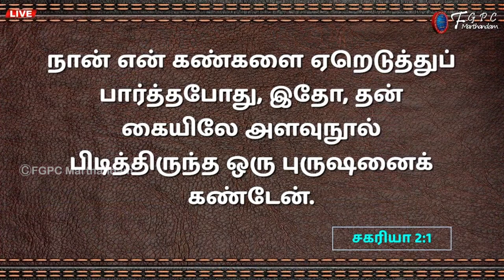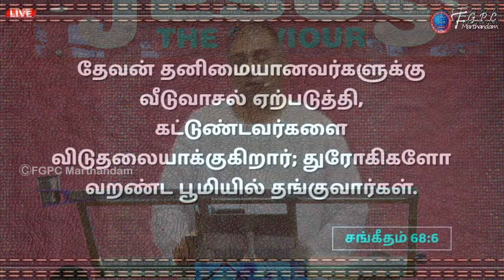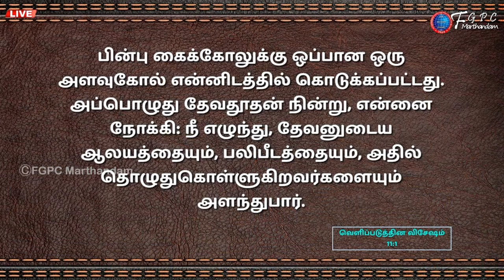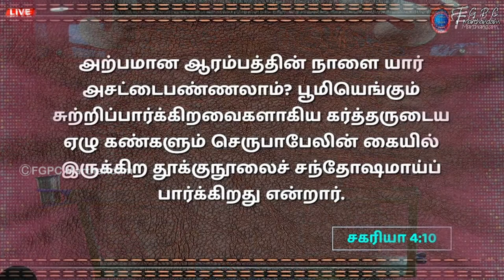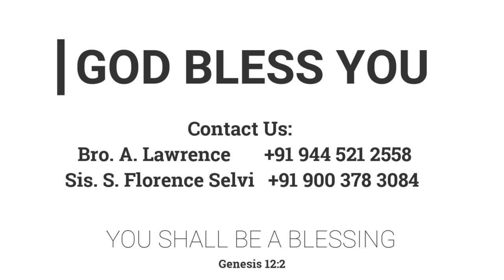அளவு நூல் & தூக்கு நூல் | 25.06.2022 | Pr. I. Vinil Sathish | FGPC KANYAKUMARI DISTRICT CONVENTION